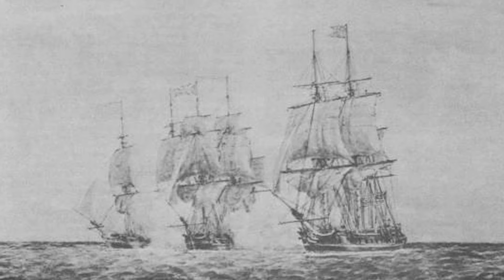The Navy is founded on October 13th, 1775.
Just months after the Continental Congress established the Army, the Navy was founded on October 13th, 1775.